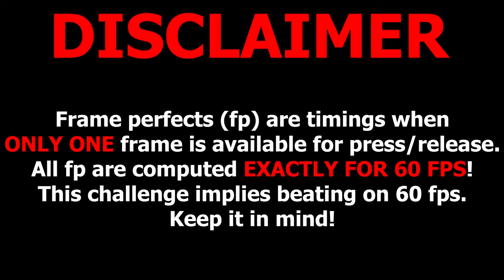3SH in Hell with Frame Perfects counter — Geometry Dash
3SH in Hell with 60 fps frame perfects counter.
Frame perfects (fp) are timings when ONLY ONE frame is available for press/release. All fp are computed EXACTLY FOR 60 FPS! Of course, at higher fps there will be MUCH LESS fp or not at all. This challenge implies beating on 60 fps. Keep it in mind!
Surprisingly, despite the fact that the same part is repeated 6 times, each of them has a different number of fp due to the frames alignment relative to them. Fp was counted considering that each part takes exactly 6 clicks (accordingly, spam takes exactly 2 clicks). All options for passing each part with 6 clicks are performed